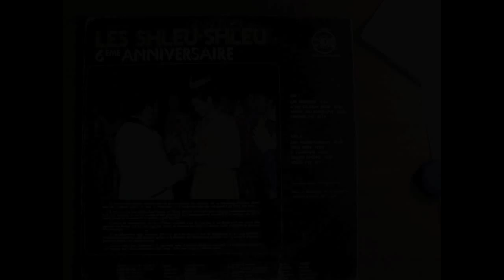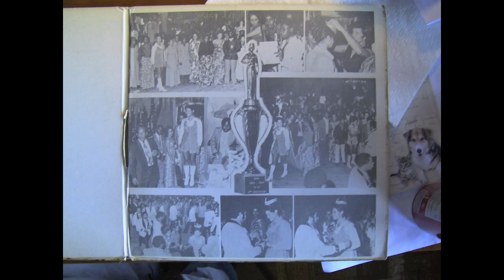À l'aventure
Un très joli flashback vers l'époque « bon enfant » (locution musicologique bien personnelle...) du kompa, quelques courtes années avant le début d'une révolution du genre.

À la fac de musique, mon prof d'analyse harmonique appelait cette progression
« Pachelbel », pour une raison évidente. Celle-ci, entière ou en partie*, ainsi que par ses dérivés, est assez commune à l'époque « bon enfant », tous groupes confondus.

« À l'aventure » est selon moi l'une des plus réussies des ces pièces « Pachelbel » du kompa, malgré quelque minuscules faux plis.

Il n'y a aucune mise en scène, en la succession de photos ! hahaha
Je n'avais pas plus de 10 min à consacrer, et ai donc dû me contenter d'un album numérique de photo anachroniques, dont les clichés ne correspondent en rien à l'époque du sixième anniversaire des Shleu Shleu (1971, selon la pochette).

But they speak of the point : the "past" beauty of Haiti. Rest assured : she's working out at the gym, and she's getting dressed and made up !

Watch out ; this sexy lady will strike again !

*Plusieurs de ces pièces utilisaient une progression se terminant sur le 4e accord (I-V-vi-III), pour retomber aussitôt sur le I... Passer de III à I est un peu dur pour mon oreille, mais on apprend vite à apprécier, grâce aux Shleu, aux Fantaisistes, aux Skah et Djet-X, des débuts etc... !